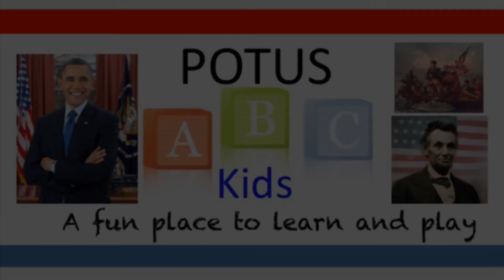Presidential Moments🇺🇸 (May 1, 2011) President Barack Obama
May 1, 2011 - President Barack Obama announces from the White House, in a dramatic late night broadcast,￼ the extermination of Osama bin Laden. Thank you to the men and women of the United States military, special forces and the CIA who located & killed the most wanted Man of the 21st century.￼